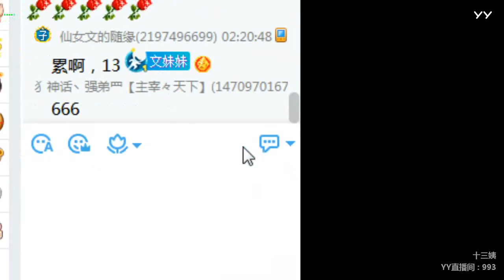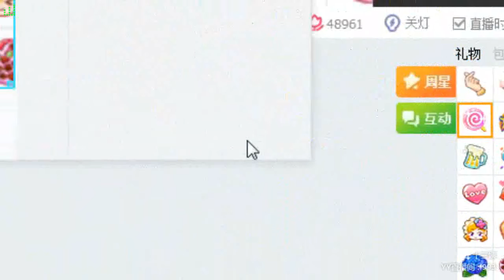【YY LIVE】【燃舞蹈】【Douyin】【Tik Tok app】【抖音】【KPOP Dance】【Hot Dance】 YY LIVE 十三姨